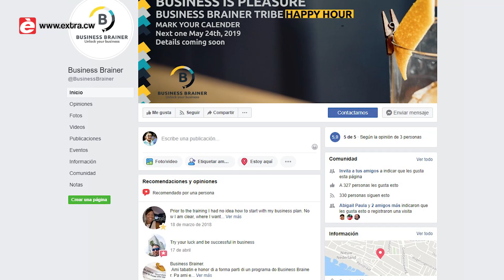Empresario; algu duradero ku no ta afektá medio ambiente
Business Brainer a keda fundá na 2016 pa Roxanne Larmonie, Danique Zimmerman i Rochelle Monte. Tres dama ku ta traha intensivamente pa duna nan kontribushon na nos komunidat. Kuminsando ku guia empresario i futuro empresarionan i awor ta konsentrá tambe den yuda hendenan ku a pèrdè trabou i ku ke kuminsá ku nan propio empresa.